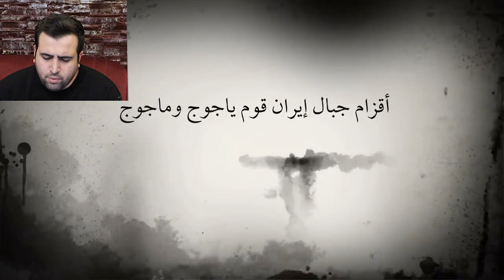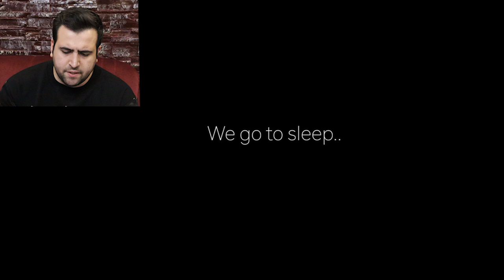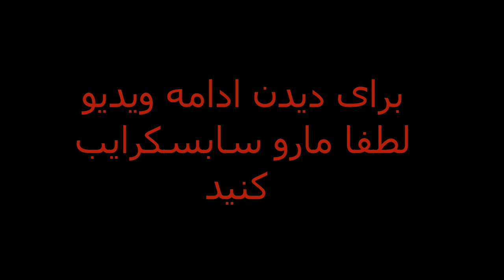ویدیو ترسناک جنی به نام طنطل, فیلم لحظه به دام افتادن جن کافر، موجودی ترسناک در ایران || واقعی +13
ویدیو ترسناک اجنه جنی به نام طنطل فیلم ترسناک لحظه ی ترسناک به دام افتادن جن لحظه به دام افتادن جن کافر تصاویر ترسناک فیلم های غجیب ترسناک ترسناک ترین ویدیو های ایران احضار جن ایرانی کوتوله احضار اجنه موجودی ترسناک در ایران و ارواح ترسناک ترین ویدیو های دنیا عجیب واقعی بسیار ترسناک عجوزه یا نسناس وحشتناک ترین فیلم های ظبط شده از جن ارواح طلسم جادو و ماورا موجودات ترسناک ماورا طبیعه اجنه و ارواح خطرناک ترسناک وحشتناک اجنه قیلم_ترسناک جن ترس وحشتویدیو ترسناک جنی به نام طنطل,لحضه به دام افتادن اجنه،موجودی ترسناک در ایران || واقعی +13
نظرتون درباره ویدئو های ترسناک چیه ؟؟
 یوتیوبر ترک در زندان اجنه وشیطان .واقعیت+18

ترسناک ترین ها#چالش سعی کن نخندی#ترسناک ترین فیلم های جدید#وحشتناک ترین چیزهای دنیا#ترسناک ترین فیلم های ترسناک ترین ویدیو های که توسط دوربین دستی ظبط شدن و باور
نکردنی هستن

نکته::دوستان ابن ویدیو ها لایو ۶ ساعت کرفته شده و این ویدیو تیکه های ترسناکش هست فقط برای هیجان شما لطفا قظاوت الکی نکنید و اینکه لایوشو خیلیا دیدن هیچ تقلبی در کار نیست!

اینستاگرام:pouya_bigguy

ترس ترسناک وحشتناک احضار روح#ارواح@اجنه@احضار#جن#

ترسناک ترین ها#چالش سعی کن نخندی#ترسناترین فیلم های جدید#وحشتناک_ترین چیزهای دنیا#ترسناک_ترین فیلم های جهان#ترسناکترین فیلم جهان دوبله فارسی#ترسناک _ترین ویدیو های دنیا#ترسناک ترین ویدئو_های_یوتوب#